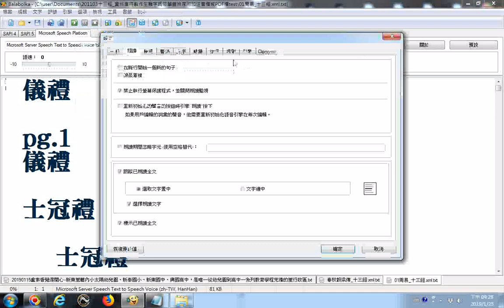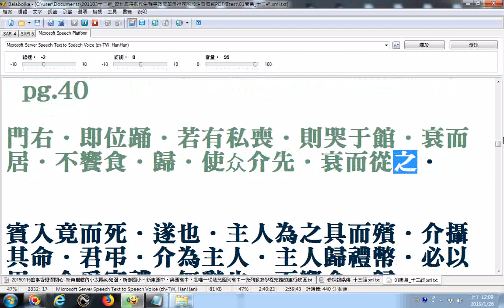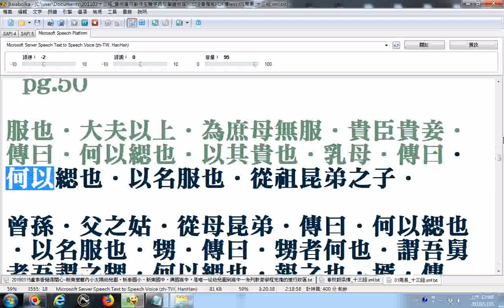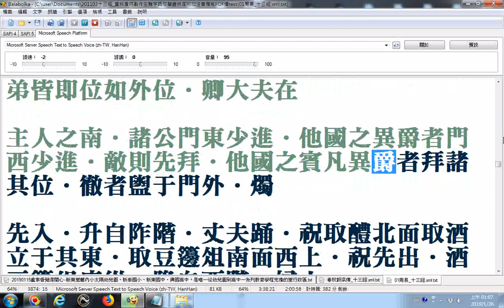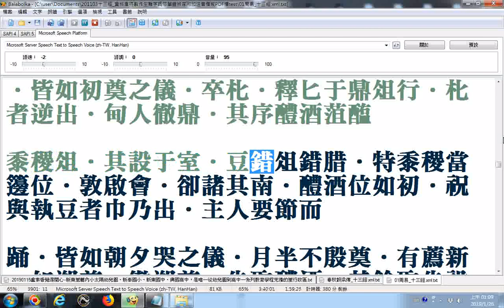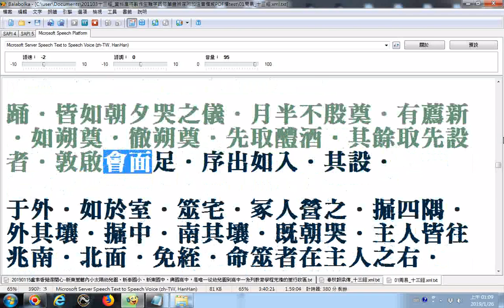05儀禮balabolka逐字唸A 部份漏讀或是破音字讀音錯誤請見諒